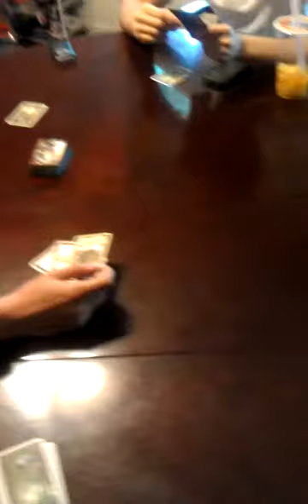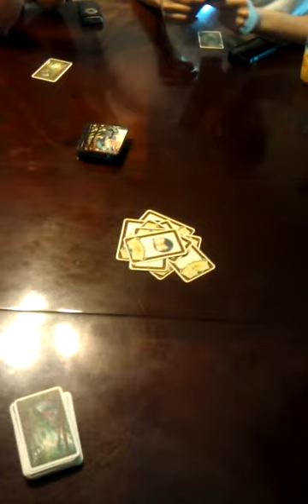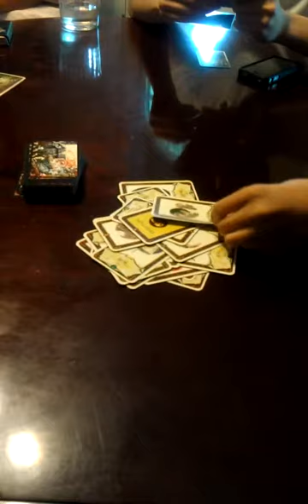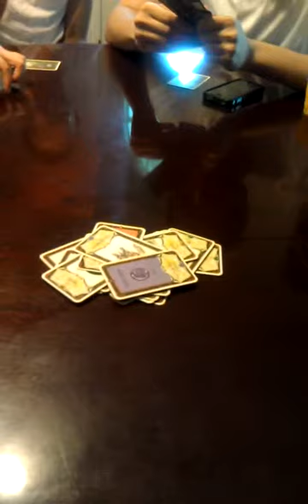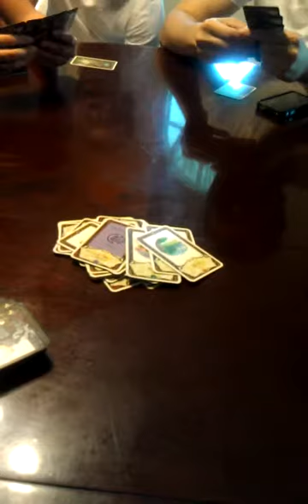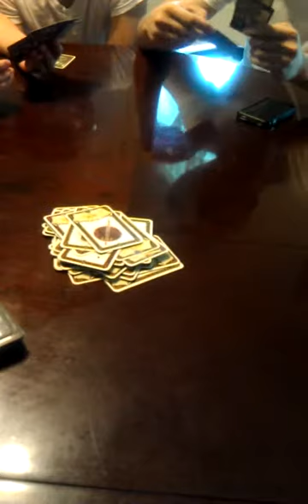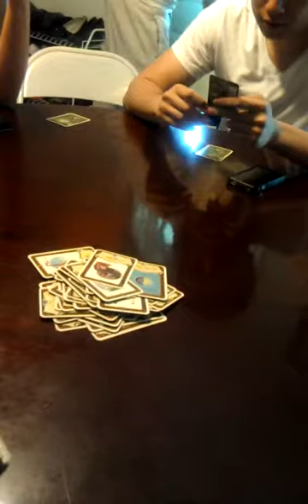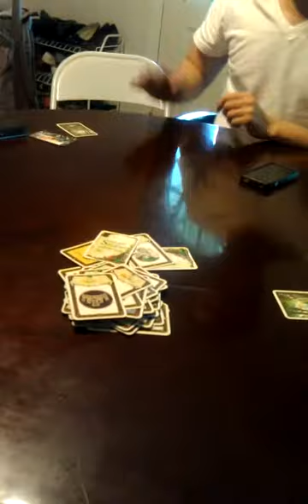Once Upon a Time - 05/29/11 Part 1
Between Jing Zhang, Ye Hong, Shih-Chieh Tao, Xiaoyun Yang and Qizhao Pan.
Observers: Baining Hu, Xue Qin, Will Wan
Recorded by : Johnny Shih